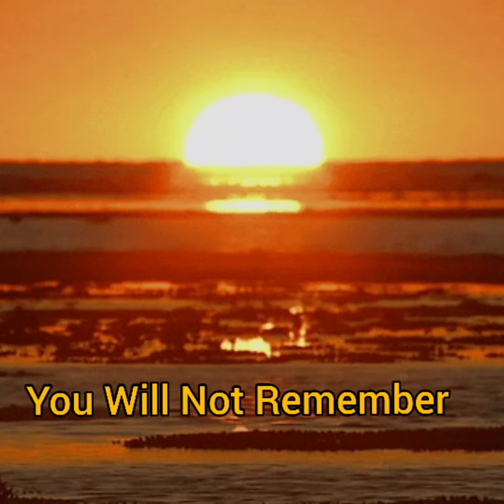You Will Not Remember.....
A Message From Our FATHER...